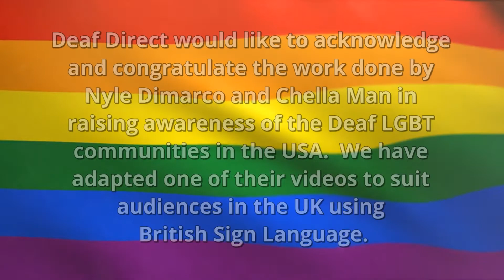Final BSL Pride Video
Deaf Direct have produced this video of ‘LGBTQ signs’ to celebrate the diversity of our community. Here are some signs to learn ready for Worcestershire Pride day of 22/08/18. We hope that you enjoy it.